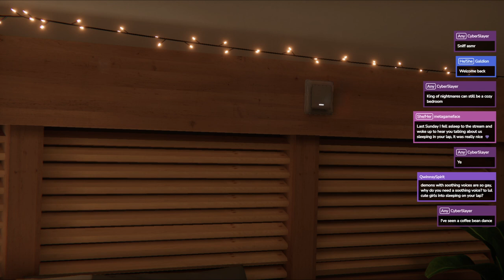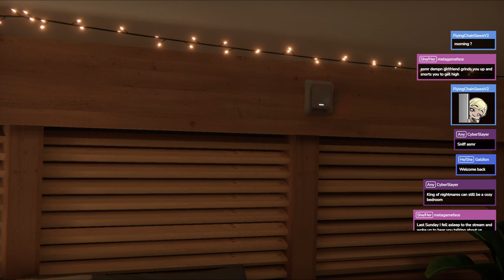[Vtuber] It's hot, so let's stay in the shade and relax | Soft Talking Date Stream ASMR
Bit of a shorter one because my voice started getting scratchy from pollen! Gonna be writing up the triggers I can do with this setup on my twitch, but any feedback is appreciated!

VRChat Model is Raven Branwen from RWBY!
Vod of the sunday stream on 2022/07/10